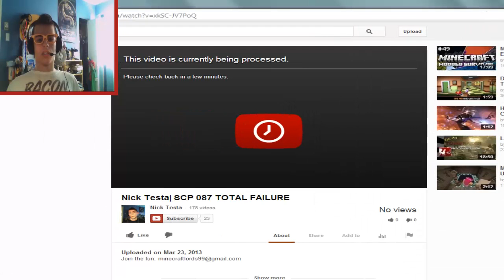Nick Testa| SCP 087-B He ALWAYS Follows...me on twitter...